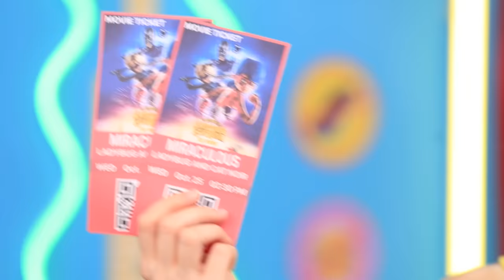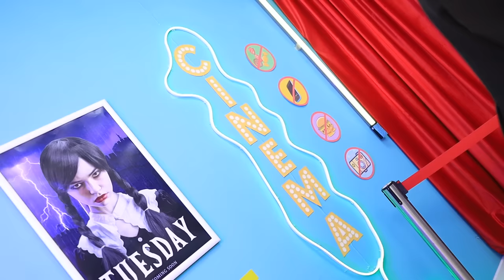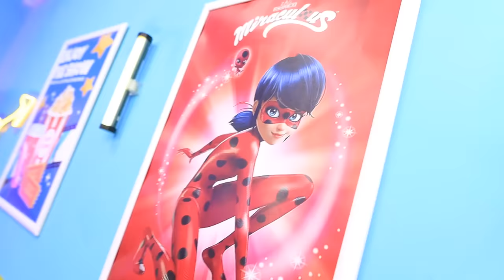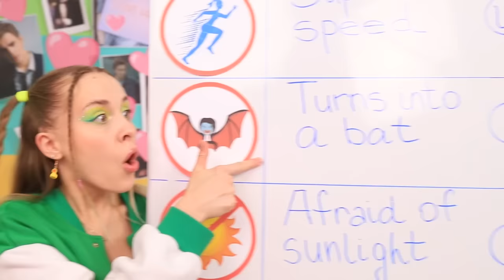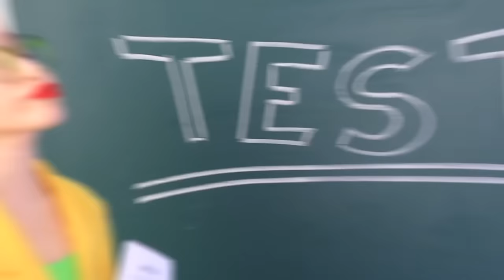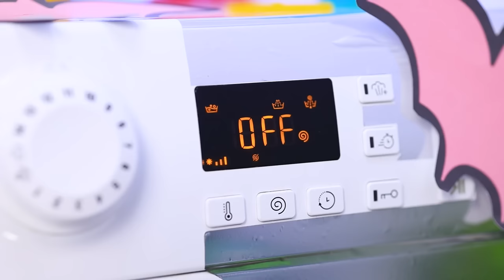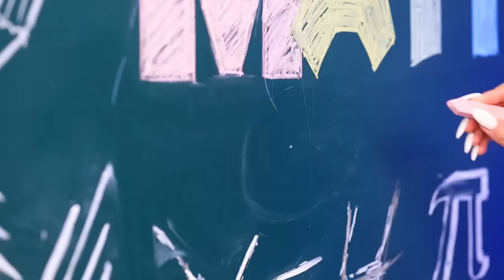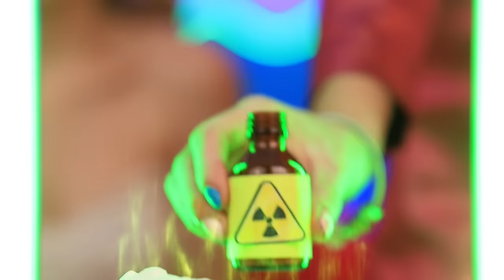How to Sneak Candies into the Vampire Movies!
Today the vampire cinema is hosting the first showing of the latest Ladybug movie! Of course, any movie becomes ten times more fun when you’re watching it with an ample supply of snacks, but there’s a little problem - this cinema has a strict ban on any kind of sweet snacks! The rule is enforced by a strict and powerful vampire usher Jack, but he will not be able to stop the intrepid movie-goers Melanie and Liana!
These two brave girls have a hundred different ideas on how to smuggle their snacks into the auditorium, from  pretending to be dogs to disguising themselves as pregnant ladies to hiding candy under fake muscles! What other incredible hijinks will they have to resort to before they succeed? Watch our latest video to find out!